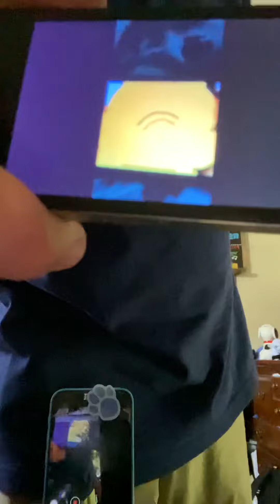How to draw this sound (Remake)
Happy April fools day everyone 🤪